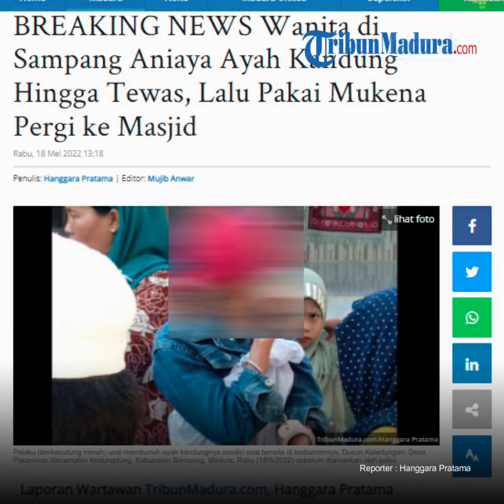SAMPANG GEGER! Wanita Aniaya Ayah Kandung Hingga Tewas, Lalu Pakai Mukena Pergi ke Masjid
TRIBUNMADURA.COM, SAMPANG - Insiden penganiayaan hingga meninggal terjadi di Dusun Katedungan, Desa Pasarenan Kecamatan Kedungdung, Kabupaten Sampang, Madura, Rabu (18/5/2022) sekitar 03.30 WIB.

Ironisnya pelaku merupakan anak kandung sendiri benama Rohah (32) warga setempat, sedangkan korban yakni Miskali (63).

Peristiwa itu diketahui pertama kali oleh anak dari korban Jumhiyeh sekaligus saksi setelah mendengar saudaranya Zamri menangis di luar rumah.

Mengetahui hal itu, Jumhiyah bergegas keluar rumah dan seketika melihat ayahnya (Miskali) sudah bersimbah darah dengan kondisi dahi mengalami luka sobek.

Kala itu, korban masih bernafas bahkan, menyampaikan beberapa kalimat kepada Jumhiyah, jika ayahnya ingin pulang ke rumahnya karena sudah tidak kuat namun, tidak lama kemudian meninggal.

"Nah pada saat itu juga, Jumhiyah melihat terduga pelaku yang tidak lain adalah saudaranya (Rohah) berada di jalan, tepatnya di depan rumahnya," kata Kasatreskrim Polres Sampang, AKP Irwan Nugraha.

Ia menambahkan, pelaku langsung bergegas lari dengan posisi memakai mukena ke masjid yang jaraknya tidak jauh dari kediamannya.

Sedangkan Jumhiyah langsung menangis histeris sehingga tetangga sekitar berdatangan.

"Warga saat berdagang sempat mengetahui pelaku, jadi dikejar hingga ke area masjid," terangnya.

Dengan adanya insiden tersebut warga menghubungi pihak kepolisian setempat, sehingga dilakukan olah Tempat Kejadian Perkara (TKP).

"Setelah kami telusuri ternyata pelaku ini sudah lama menderita Orang Dalam Gangguan Jiwa (ODGJ), bahkan sekitar 10 tahun lamanya," tutup AKP Irwan Nugraha.